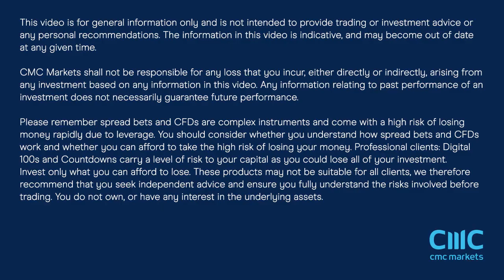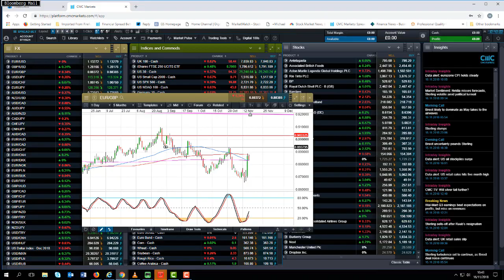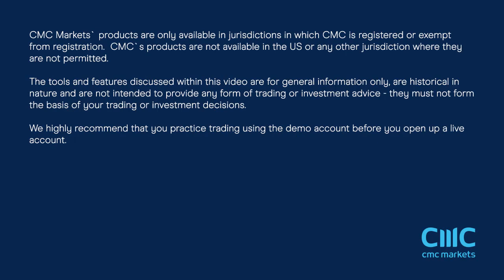Brexit, Black Friday and the outlook for Sterling - 17 November 2018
Michael looks at recent events surrounding the Brexit Withdrawal deal, the outlook for sterling given current political instability as well as looking ahead to the UK inflation report hearings, US retail stocks and Black Friday.